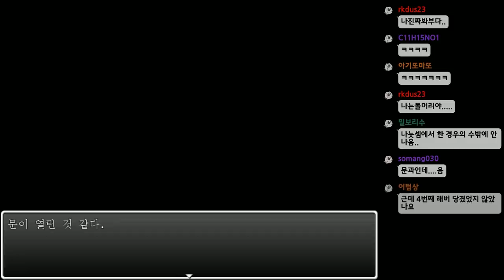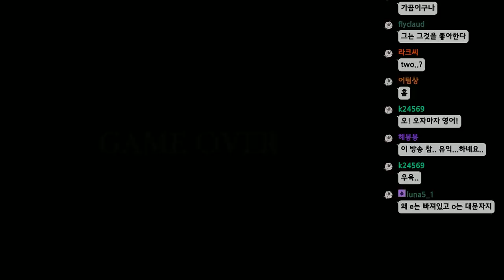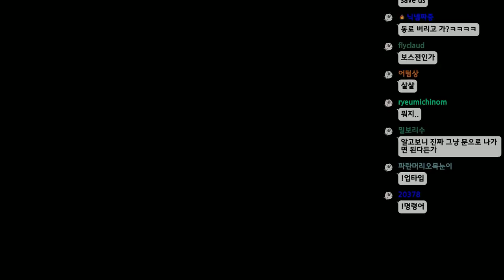게임 제목이 '뻔한 게임' 이라면서 반전 천국임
가격: 무료